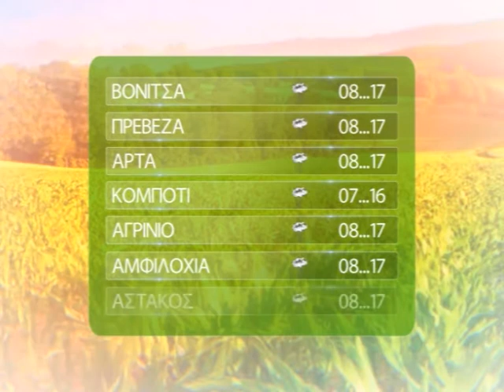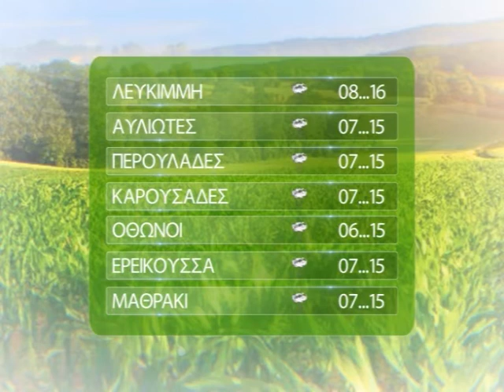ΚΑΙΡΟΣ ΑΓΡΟΤΩΝ ΓΙΑ 25 03 2020